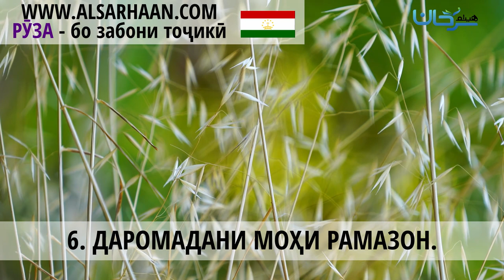🇹🇯 06/03 ДАРОМАДАНИ МОҲИ РАМАЗОН.